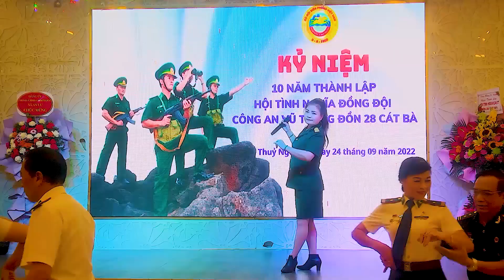ĐỪNG VÍ EM LÀ BIỂN _TANGO_ BIỂU DIỄN nhạc sĩ Trần Thanh Hiền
Đừng ví em là biển Tango _
Thơ : Minh Thiện
Nhạc : trầnthanhhiền _ Biểu diễn
Mọi chi tiết vui lòng  liên lạc với Thanh Hiền số điện thoại: 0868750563 (ZALO)